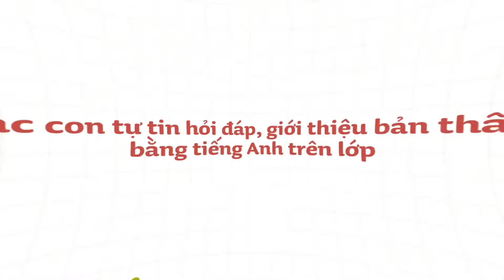GIÚP TRẺ TỰ TIN GIỚI THIỆU BẢN THÂN TRƯỚC ĐÁM ĐÔNG